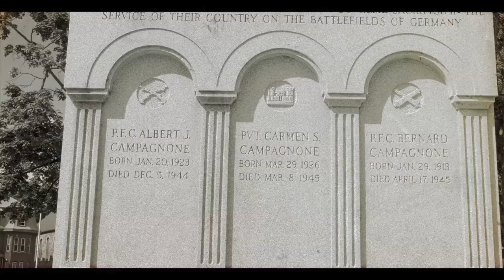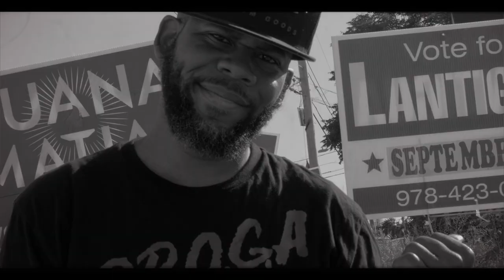REKS X Short Fyuz - Planz/Bread & Roses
The Greatest Unknown emcee REKS & the super talented yet slept on producer Short Fyuz have come together to bring us an album called Order In Chaos.  Today we are blessed with an audio & visual delight from the Lawrence, Massachusetts duo with the release of Planz/Bread & Roses.  Look for the collaborative effort Order in Chaos to be available September 7th 2018 with a worldwide street date of September 11th 2018